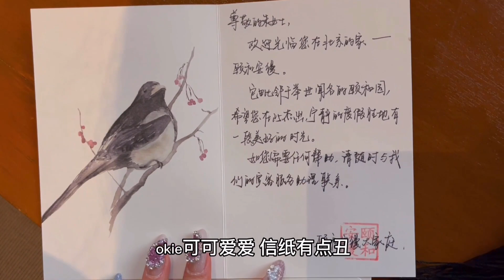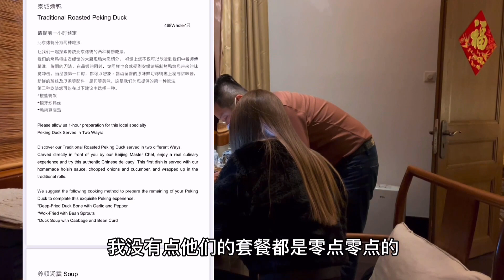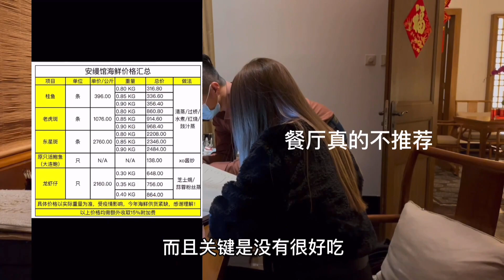ENG Sub) Chinese New Year at the MOST Expensive Hotel in My City! Spending More Than 100k!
Hi everyone Welcome to Anqi's channel